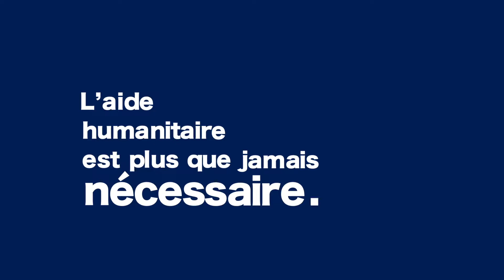Journée mondiale de l'aide humanitaire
La France rend hommage aux travailleurs humanitaires, dont l’engagement est plus que jamais nécessaire dans un contexte de besoins grandissants, de crises plus longues et de violations croissantes du droit international humanitaire.